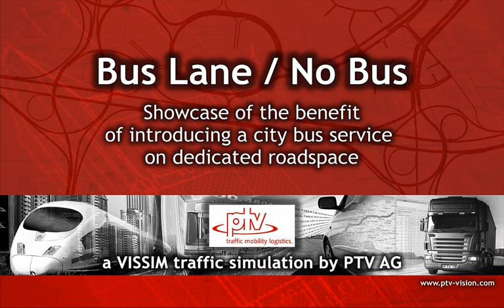PTV Vissim: Simulating the Effect of a Bus Lane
The VISSIM simulation shows the effects on general traffic volumes when a new Bus Rapid Transit system (BRT) is implemented in an urban road network. The location for this case study is an arterial road in downtown Abu Dhabi. The upper part of video shows the traffic flows for a BRT scenario, the lower part shows traffic flows for the same corridor without public transport. The BRT scenario shows advantages in terms of total corridor capacity (with a dedicated lane for buses only) as well as improving the level of service (LOS) for the remaining private traffic due to a modal shift towards public transport.